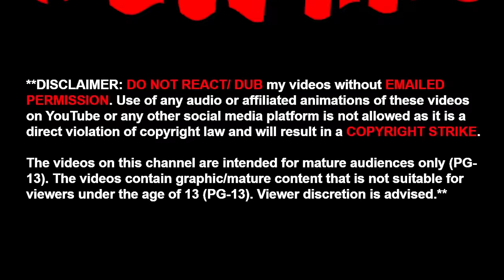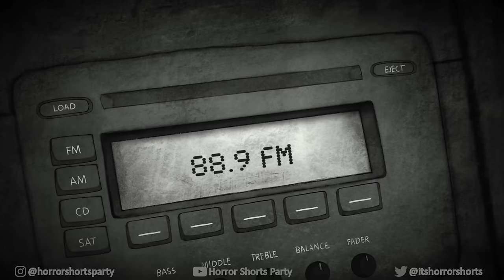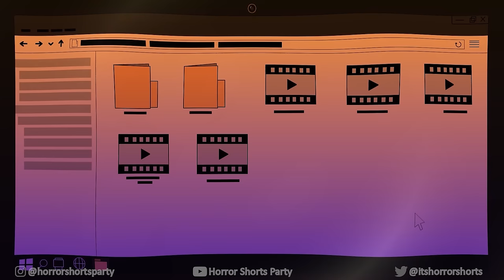3 TRUE DASHCAM HORROR STORIES ANIMATED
Install Gin Rummy Stars for Free ✅ ANDROID/IOS ✅ and get 1,000 free coins